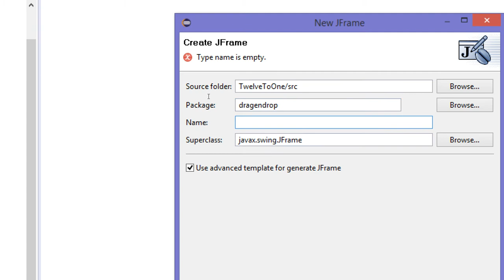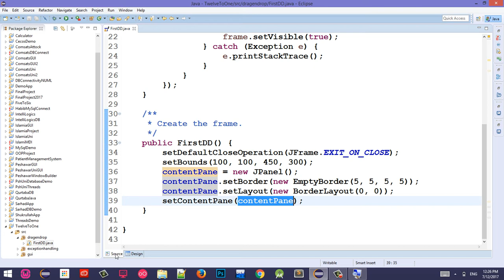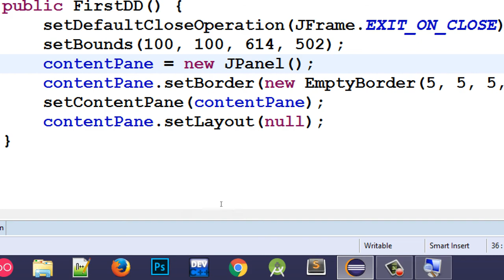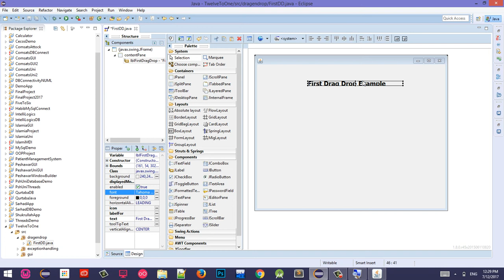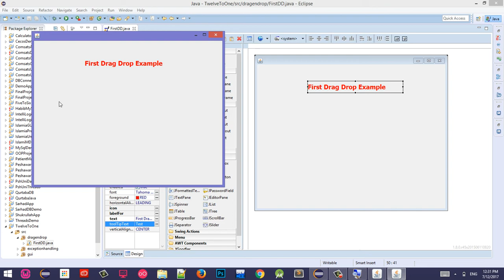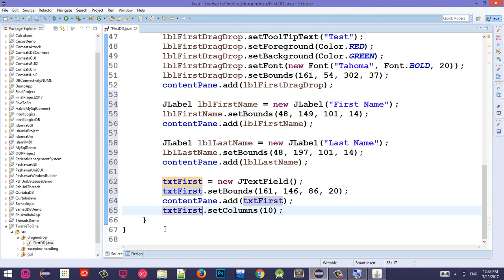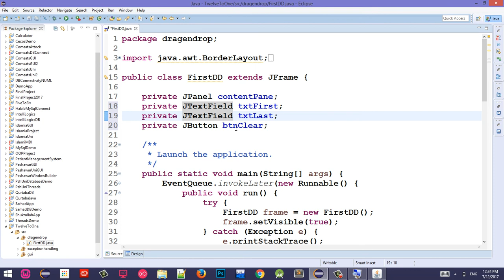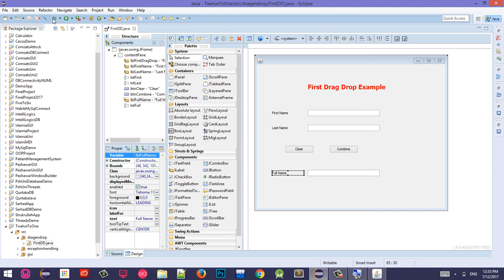#9 Java Swing Tutorial in Pashto | Window Builder Eclipse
Video shows how to use Window Builder in eclipse.
How to use Drag and Drop while designing GUI in Java using eclipse IDE.